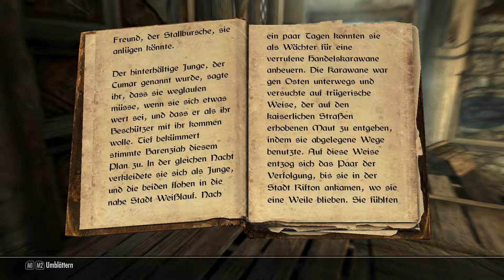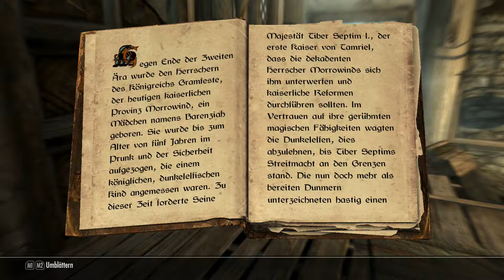Gespräche und Vorbereitungen – Let's Play Skyrim #045 [Deutsch] [HD]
Wieder mal gilt es Vorbereitungen für das nächste Abenteuer zu treffen. Zudem geben wir Avenicci das Schwert und führen eine Unterhaltung über die Dämmerwacht...